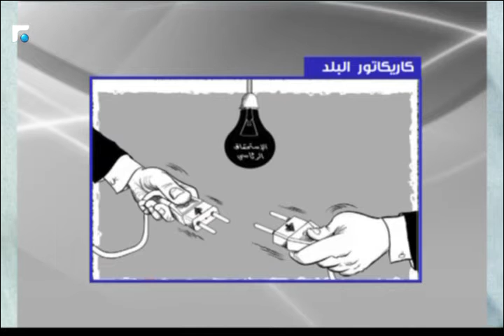ايلي محفوض: كل نائب لا يقوم بالنزول الى المجلس من اجل انتخاب رئيس عليه ان يصمت 1/3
كلام بيروت مع رئيس حركة التغيير ايلي محفوض